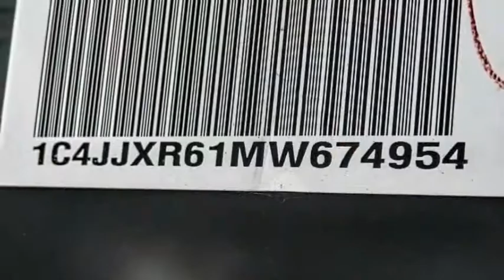2021 Jeep Wrangler VAN NUYS LOS ANGELES SAN FERNANDO VALENCIA CANOGA PARK WR212058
2021 Jeep Wrangler Unlimited Rubicon 4xe

RUSSELL WESTBROOK CHRYSLER DODGE JEEP RAM PROUDLY SERVICING VAN NUYS, LOS ANGELES, SAN FERNANDO, VALENCIA, CANOGA PARK, & SURROUNDING SOUTHERN CALIFORNIA LOCATIONS. THIS WHITE 2021 Jeep WRANGLER IS EQUIPPED WITH A 2.0L I4 DOHC, AUTOMATIC TRANSMISSION, AND RECEIVES AN ESTIMATED . CONTACT RUSSELL WESTBROOK CHRYSLER DODGE JEEP RAM OF VAN NUYS TO SCHEDULE A TEST DRIVE AND TAKE THIS 2021 Jeep WRANGLER HOME TODAY, OR VISIT OUR SHOWROOM CONVENIENTLY LOCATED AT 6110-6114 VAN NUYS BLVD VAN NUYS, CA 91401. STOCK #: WR212058 | 2021 Jeep Wrangler Unlimited Rubicon 4xe TRACTION CONTROL ALLOY WHEELS 2021 Jeep WRANGLER Unlimited Rubicon 4xe Russell Westbrook Chrysler Dodge Jeep Ram of Van Nuys is driven and focused to ensure the highest customer satisfaction. A team above all, but above all a team. STOCK #: WR212058 | VIN: 1C4JJXR61MW674954 | 2021 Jeep Wrangler Unlimited Rubicon 4xe TRACTION CONTROL ALLOY WHEELS Russell Westbrook CDJR of Van Nuys